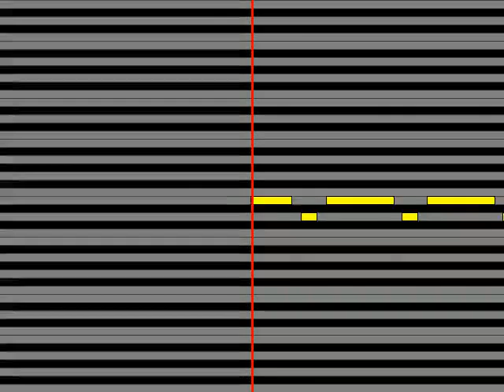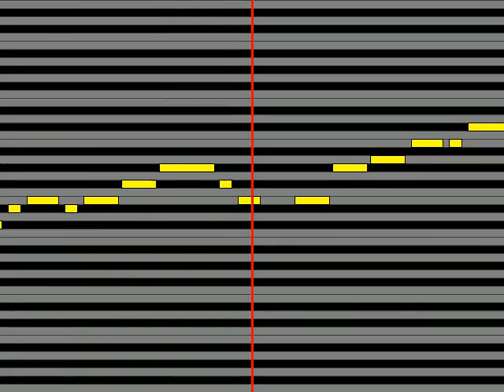【ガイドメロディ】 レフティーモンスターP feat GUMI さよならのかわりに